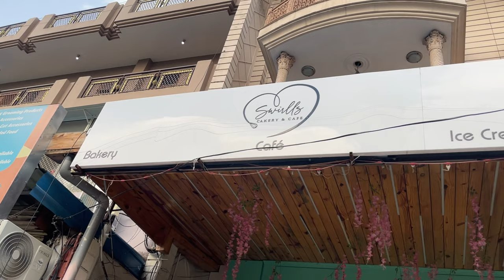BIGGEST CHINESE PLATTER OF DELHI😍 | MYFOODCRUSHH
Location: SWIRLLS CAKERY & CAFE

Price of platter is ₹799
Rating: 4.5/5